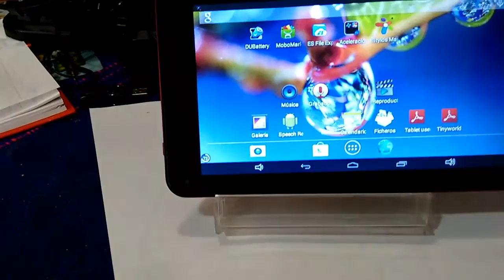🎦📱Como hacer base para celular con caja de cassette - How to make celular stand with casette box -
En este vídeo les doy mi versión rapidísima de como crear fácilmente una base para celular casi gratuitamente con la ventaja de que podemos llevarla a cualquier lugar cómodamente e incluso podemos guardar en la base los cables del manos libres si no los estamos utilizando. El material utilizado es fácil de encontrar en casi cualquier desván o cuarto de tiliches. Es una caja para guardar una antiguedad tecnologica , un cassette.